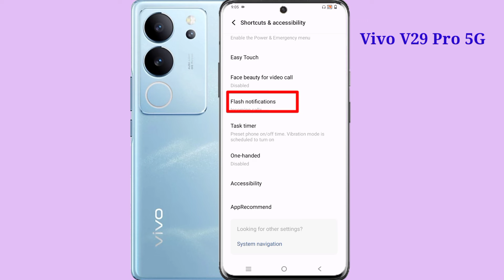Vivo v29 pro incoming call flashlight setting / how to enable incoming call flashlight Vivo v29 pro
Hello dosto aaj ki is video mein humne aapko bataya Vivo V29 Pro 5G mobile mein incoming call flashlight setting ko enable kaise kiya jata hai